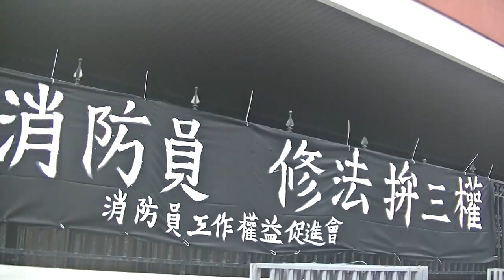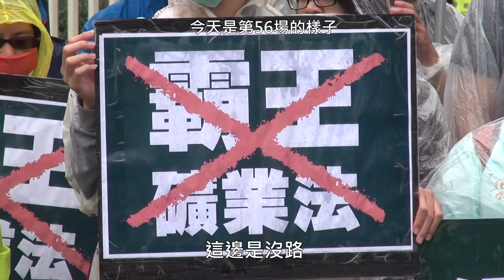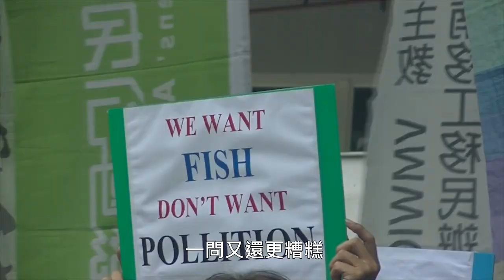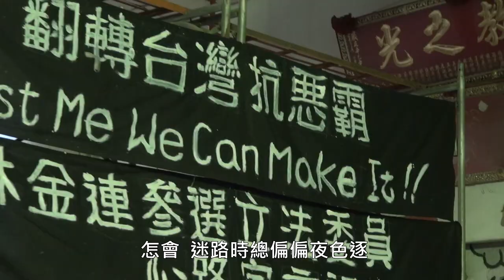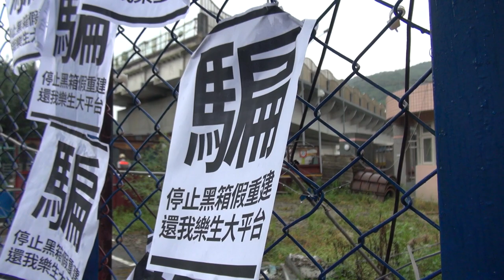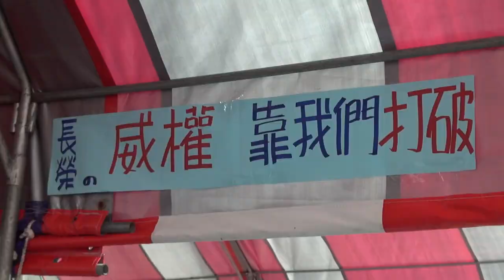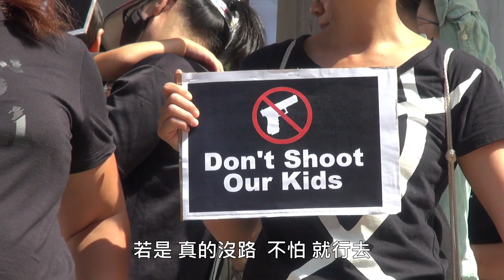「沒路？」 2019議題回顧－公民行動影音紀錄資料庫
創辦13年來，公庫紀錄著各式各樣的社會運動，其中偶有議題取得「進步」成果，雖然為數不多，但總能暫時激勵人心，讓人們獲取更多的勇氣與希望，轉化成能量，持續對抗制度的不公不義，用力發出聲音。

但公庫更在意許多在社運路上「困住」的議題，陪著他們找方向、或是停下腳步休息，記錄、傳遞這些奮鬥的人們留下什麼資訊。

而在2019年，公庫記者們看到了：性別議題「繞遠路」，環境議題「迷路」，迫遷議題更是「倒退嚕」。

不論執政者如何輪替，路都是靠人民一步一步走出來。

即使路仍不平，甚至有時看不到出路，公庫始終告訴自己，拿著攝影機陪著大家「鋪路」，讓社會看到人民的努力、一起監督政府，探尋多元出路。

🎷大力感謝歌曲授權：黃瑋傑 Huang Wei Jie 《沒路》

「沒路？」2019年議題回顧列表
（依影片中出現順序排列）

《748施行法》同婚法案過關
《工輔法》硬闖
《消防法》打折
《礦業法》遭擱置
反永侒開礦
反亞泥新城山礦場
馬崗漁村守護文資
南部反空汙遊行
廢核遊行
台塑越鋼廠污染案
原民爭《傳統領域劃設辦法》
同志遊行
手天使遊行
跨性別遊行
身心障礙議題
南藝大校長續任投票案
文化大學推廣部打壓工會
永達技術學院停辦五年無作為
屏東公勇路迫遷案
世新社發所反校方黑箱滅所
鳳山鐵路違法重劃
台南鐵路東移案
高雄大林蒲遷村
新北大觀社區迫遷案
台中黎明幼兒園重劃案
北市社子島反迫遷
樂生重建案沒人權
RCA工傷案
移工觸化骨水致死案
美堤越南移工罷工
長榮空服員罷工
華航機師罷工
派遣工沒勞權
國道收費員案
香港反《逃犯條例》抗爭
李明哲遭中國強行逮捕兩年
史明逝世

未來還有許多議題，公庫將和各位讀者們，不撤不散

同場加映：

🎥2018年「地上本沒有路」
📢拍謝少年《暗流》

🎥2017年「一起走」
📢 淺堤 shallow levée《怪手》

🎥2016年「從來就沒有救世主」
📢 非人物種 Inhuman《公道何在》

🎥2015年「你沒見過的台灣另一面」
📢 農村武裝青年《囝仔你甘知》

🎥2014年「公民依舊不冷血」
📢 農村武裝青年《沒正義就沒和平》

我們的經費來自公眾支持
您的相挺，讓我們作更好報導